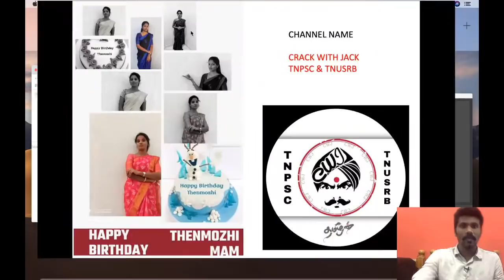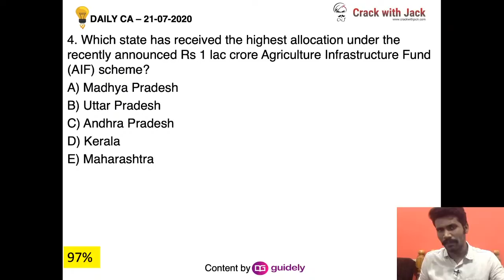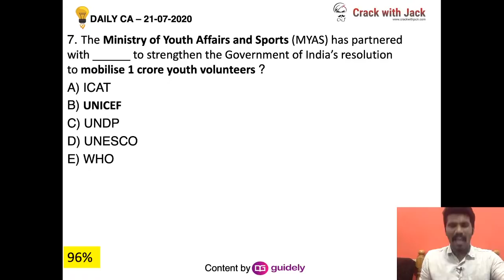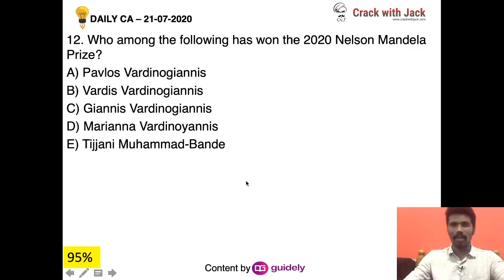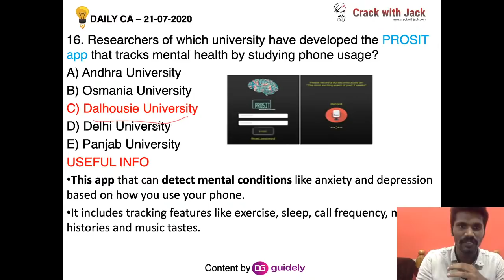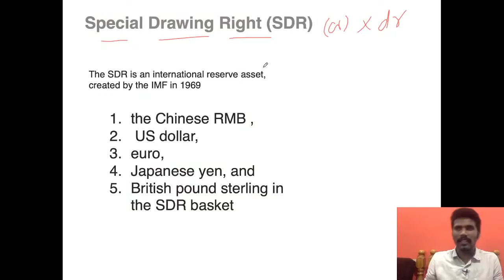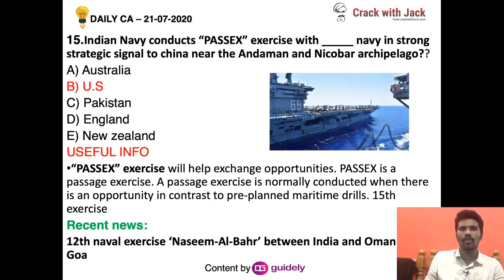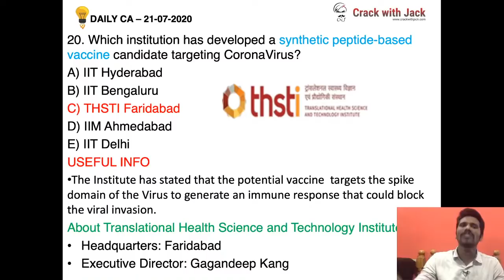DAILY CURRENT AFFAIRS SESSION - JULY ( 21 ) | 20 NEWS | சுட சுட செய்திகள்| Mr .JACKSON